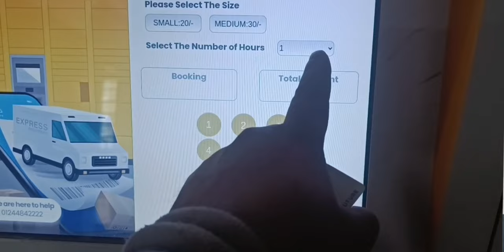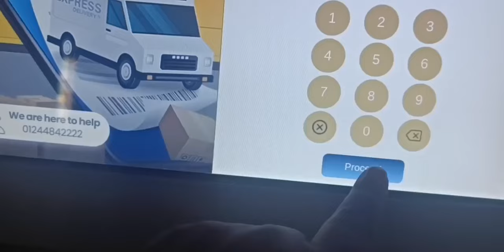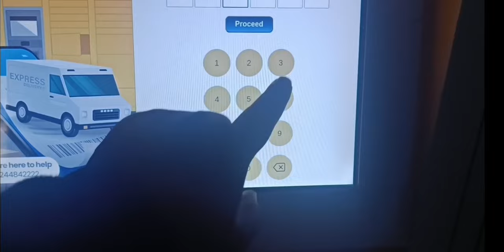HOW TO USE LOCKER FACILITY AT DELHI METRO STATIONS | The SPGV Vlogs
There is good news from DMRC. You can leave your small luggage at the lockers stationed at various metro stations of DMRC.

Lockers can also be used as pick-up and drop-off points for courier services. Payment can be done through UPI/QR code.

There are locker charges based on per hour basis usage. For small packet charges are Rs.20/- per hour and for medium charges are Rs.30/- per hour.

All lockers are operated through the mobile number and you get a security pin to drop the package and to open the locker to pickup.